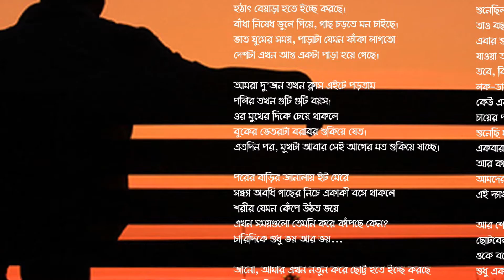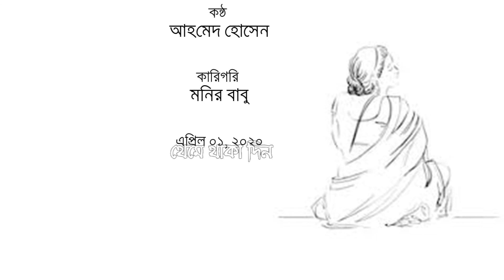থেমে থাকা দিন; কলমঃ আকতার হোসেন; কন্ঠঃ আহমেদ হোসেন; কারিগরিঃ মনির বাবু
থেমে থাকা দিন
কলমঃ আকতার হোসেন
হঠাৎ বেয়াড়া হতে ইচ্ছে করছে।
বাঁধা নিষেধ ভুলে গিয়ে, গাছ চড়তে মন চাইছে।
ভাত ঘুমের সময়, পাড়াটা যেমন ফাঁকা লাগতো
দেশটা এখন আস্ত একটা পাড়া হয়ে গেছে।

আমরা দু’জন তখন ক্লাস এইটে পড়তাম
পলির তখন গুটি গুটি বয়স।
ওর মুখের দিকে চেয়ে থাকলে
বুকের ভেতরটা বরাবর শুকিয়ে যেত।
এতদিন পর, মুখটা আবার সেই আগের মত শুকিয়ে যাচ্ছে।

পরের বাড়ির জানালায় ইট মেরে
সন্ধ্যা অবধি গাছের নিচে একাকী বসে থাকলে
শরীর যেমন কেঁপে উঠত ভয়ে
এখন সময়গুলো তেমনি করে কাঁপছে কেন?
চারিদিকে শুধু ভয় আর ভয়...

জানো, আমার এখন নতুন করে ছোট্ট হতে ইচ্ছে করছে
ফড়িং ফড়িং খেলা করবো। লাল সোয়েটারটা গায়ে দিব
বড়দের দেখে আদাব দেব।
ধুত্তুরি ছাই। বড়দের কোথায় পাবো?
এখন আমি নিজেই বড়।
সবচেয়ে বুড়ো।

শুনেছিলাম পলি নাকি বিধবা হয়েছে।
তাও বছর বিশ আগে কথা।
এবার শুনলাম, সে আমার সাথে এক কাপ চা খেতে চায়
যাওয়া আসা তেমন আহামরি কিছু অসুবিধা হবার নয়
তবে, বিমানগুলো তো সব বন্ধ।
লক-ডাউন।
কেউ একজন পলিকে গিয়ে বলে এসো
চায়ের পানিটা নামিয়ে রাখতে
শুনেছি মাস দুই পর জাহাজ উড়বে।
একবার যখন পানিতে আগুন দিতে মন চাইছে
আর কটা দিন সবুর করতে বল।
আমদের দূরত্ব তেমন আর কি?
এই দ্যাখ, এদিক দিয়ে দেখা যায়, বাংলাদেশের জানালা।

আর শোন, ও যেন সারাক্ষণ ঘড়ি না দেখে
ছোটবেলা থেকেই মেয়েটা ভীষণ পানচ্যুয়াল
ওকে বলে দিও পৃথিবীর সব ঘড়ি থেমে গেছে আজ।
শুধু একটা জিনিস এখনো টিকটিক - টিকটিক করছে।
জানি না ওটা আসলে কিসের শব্দ...
শব্দ কিনা - তাও জানি না!

এপ্রিল ০১, ২০২০